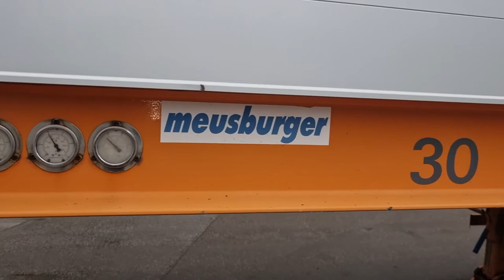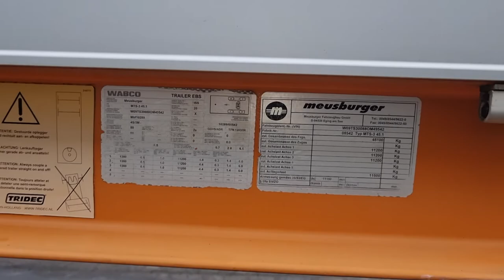Meusburger MTS 3 Hydraulische Rampen 3 gelenkte Achsen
Meusburger MTS-3, Tieflader Auflieger, 3 Achsen, hydraulische Rampen, 3 gelenkte Achsen, BPW Eco Achsen, Trommel Bremsen, Luft Federung, Laderaum 12,80x2,55x0,40m, Reifen 8/6/10mm, 1 Hand.

Wir können Transport nach Hamburg, Bremerhaven, Rotterdam usw. anbieten! Irrtümer und Zwischenverkauf vorbehalten. Weitere Angebote finden Sie auf unserer Homepage Wir bieten Ihnen eine schnelle und einfache Finanzierungsmöglichkeit für Leasing oder Mietkauf an. Wir freuen uns auf Ihre Anfragen und stehen Ihnen für Rückfragen gerne zur Verfügung. Lieferung innerhalb Deutschlands ist gegen Aufpreis möglich. Für den Export außerhalb der EU muss die gesetzliche MwSt. als Kaution hinterlegt werden. Wir sprechen Deutsch, Englisch, Russisch, Serbokroatisch, Italienisch und Spanisch.

Meusburger MTS-3, low loader trailer, 3 axles, hydraulic ramps, 3 steered axles, BPW Eco axles, drum brakes, air suspension, loading space 12,80x2,55x0,40m, tires 8/6/10mm, 1 hand.

We can offer transport to Hamburg, Bremerhaven, Rotterdam, etc.! Subject to errors and prior sale. You can find further offers on our Homepage For export outside EU the legal VAT has to be deposited as security deposit. We speak German, English, Russian, Serbo-Croatian, Italian, and Spanish.